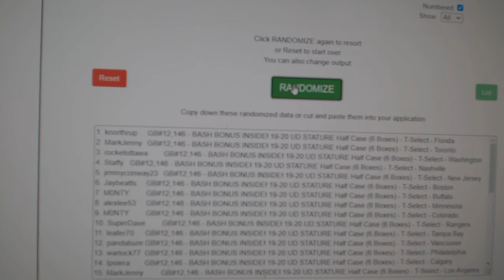Multi Randoms - C&C GB #12,146